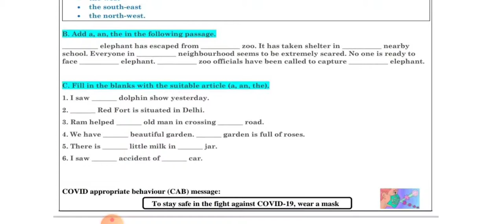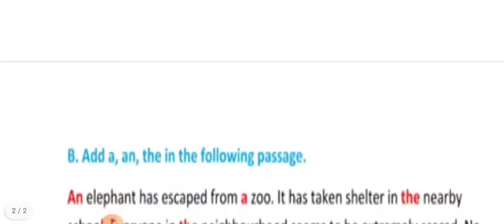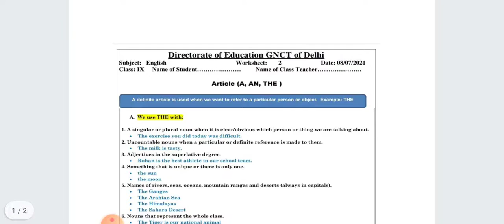class 9 English worksheet number 2